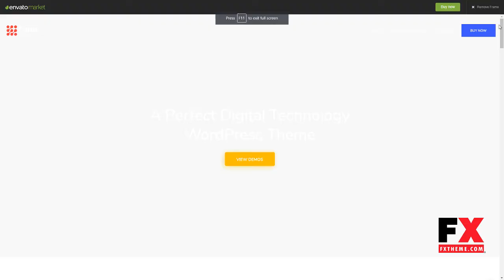Fame - Digital Technology/Service WordPress Theme Xzavier Bob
Columns 4+

 Layout Responsive

 Tags agency, business, clean, corporate, creative, design, development, digital, marketing, minimal, modern, portfolio, seo, startup, wordpress